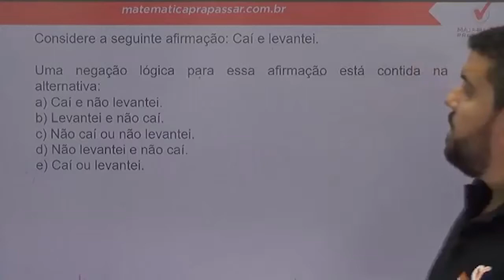Raciocínio Lógico para PC SP |Dica 45| Veja a Negação do "e" em menos de 1 minuto